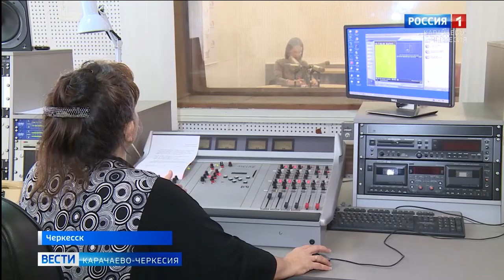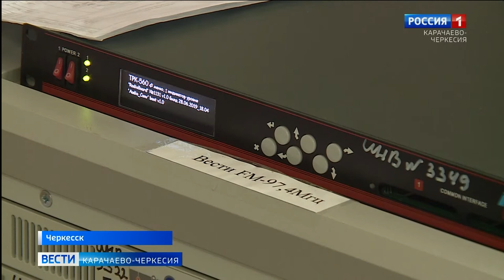"Радио России", "Вести FM" и "Радио Маяк" в FM-диапазоне - уже осенью услышат все жители республики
"Радио России", "Вести FM" и "Радио Маяк" в FM-диапазоне - уже осенью эти три популярных канала ВГТРК будут слышать все жители республики